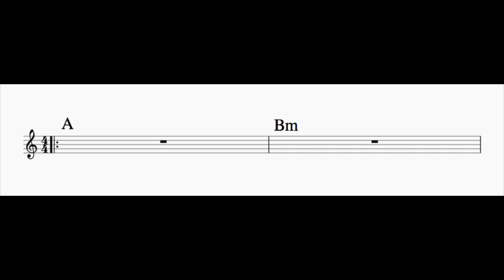I - ii Play Along in A major